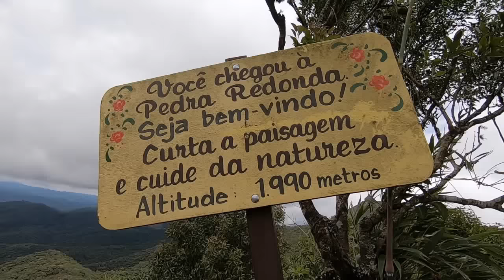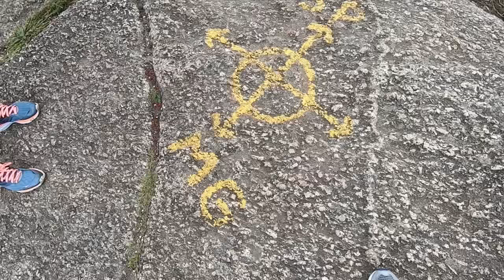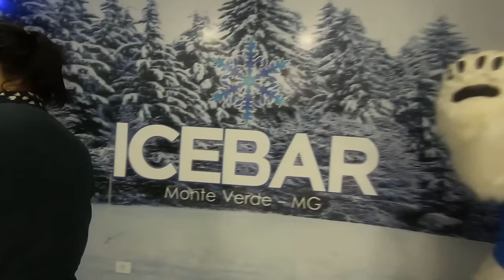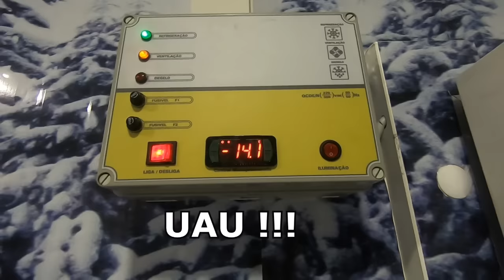MONTE VERDE /Minas Gerais - PARTE - 2 - Dezembro 2019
Uma aventura pela trilha na mata para a PEDRA REDONDA à 2.000 metros de altitude .Também iremos na Chocolateria Monte Verde e no Icebar à 17 graus abaixo de zero .
A parte principal do vídeo é a subida à PEDRA REDONDA por trilha no meio da mata com extensão aproximada de 1 quilômetro . No geral é de nível médio e não chega a ser exaustiva porém lá no topo a vista compensa toda a subida . Interessante que lá em cima tem marcado na pedra a divisa de estados SÃO PAULO / MINAS GERAIS . Na Chocolateria MONTE VERDE você não vai sair com as mãos vazias , com certeza tem muita variedade de chocolates . Finalizando entraremos numa fria ! a 17 graus abaixo de zero . Estamos falando dp ICE BAR , um barzinho totalmente feito de gelo . Lustres , cadeiras paredes , poltronas e até os copos . muuuuuuito gelado demais !
Contate : TRIP EXPERIENCE TURISMO E EVENTOS - 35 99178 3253  c/  PITICO .